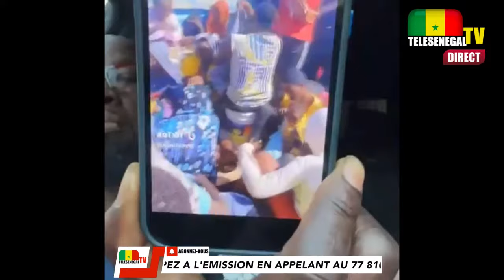😭 🚨 HOO lou triste❗Ousmane Tounkara supplie le Président Macky Sall àprès le décès de Papito